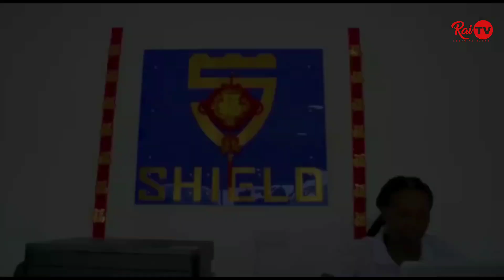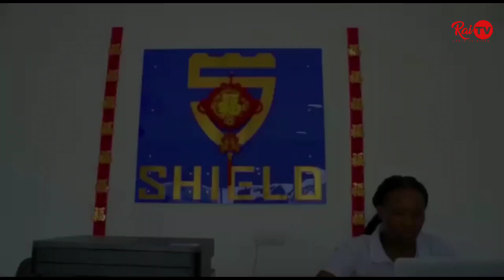SHETANI AZAM WAKISHINDA MASHABIKI WANICHOME MOTO KORODANI | FEI TOTO AKIFUNGA LEO WANIKATE MGUU